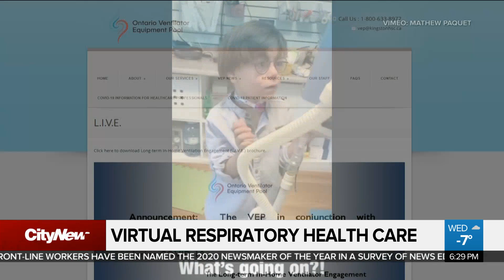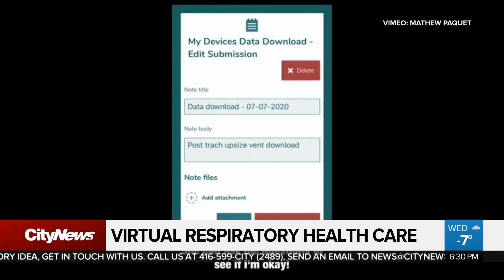Bringing virtual care to those dependent on a ventilator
A new program in Ontario is improving the quality of care for those using in home mechanical ventilation. Stella Acquisto talks to experts about the program and how the pandemic actually allowed this service to be implemented much sooner.